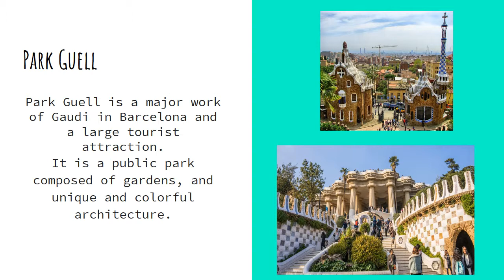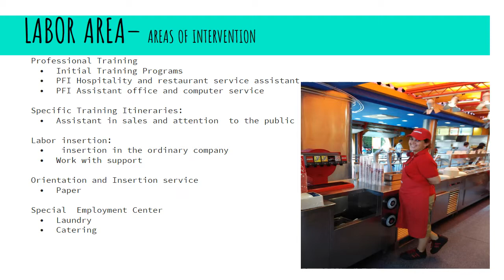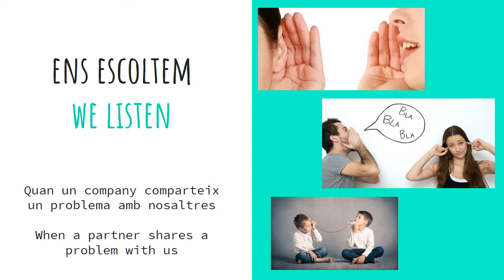barcelona power point